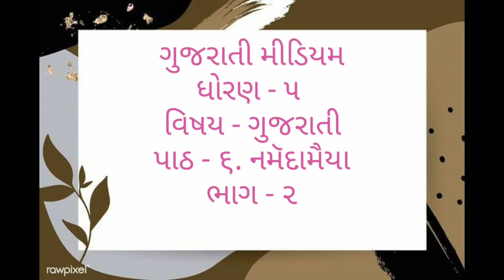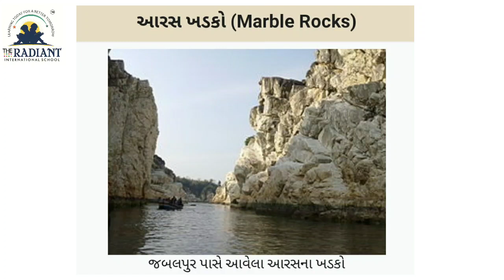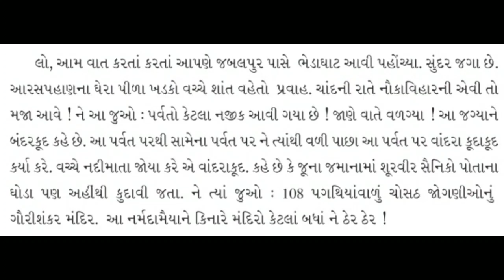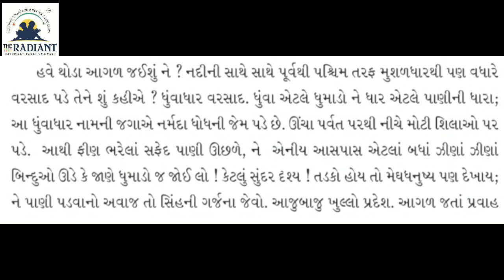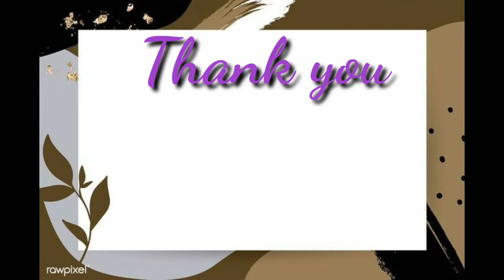GUJ MED STD 5 GUJARATI ધોરણ ૫ ગુજરાતી ૬ નમૅદામૈયા ભાગ ૨